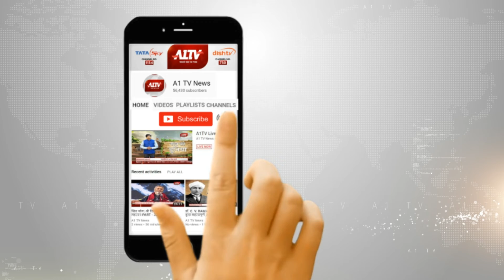डीग में डॉक्टर ने महिला से की अभद्रता